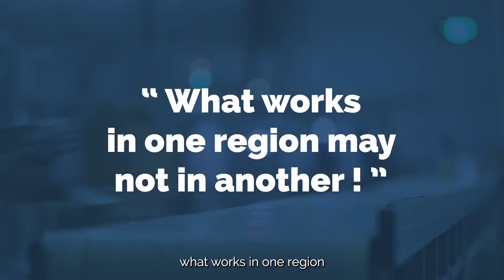Supply Chain in Today's Aerospace Industry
How do you innovate in supply chain when the aerospace industry is constantly changing?

0:00 Aerospace Industry Struggles
0:12 Global Partner Solutions
0:22 Critical steps to keep your supply chain running smoothly